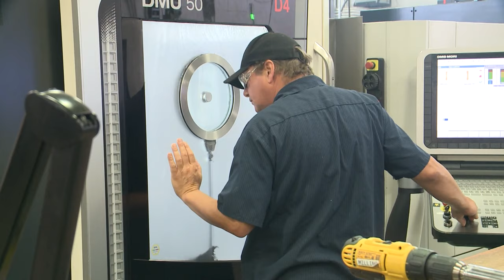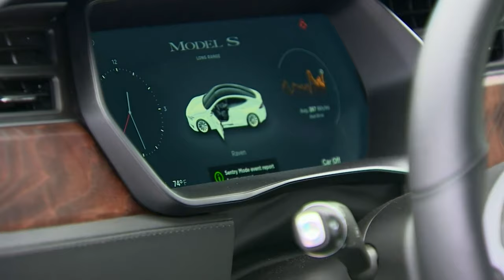$4M federal investment coming to St. Catharines manufacturer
The federal government has announced a $4 million investment into a family-run  manufacturer in St. Catharines to boost the electric vehicle and semiconductor supply chain in Ontario.

Filomena Tassi, Minister responsible for the Federal Economic Development Agency for Southern Ontario, was in the city for the announcement on Wednesday along with St. Catharine’s MP Chris Bittle and Niagara Centre MP Vance Badawey.

The investment is being directed to FBT Inc, a family-owned manufacturer of precision machine components and parts used in critical sectors such as automotive, electric vehicles, semi-conductor and power generation among others.

FBT says the money will go towards facility upgrades to meet growing demands, create 40 skilled jobs and support domestic manufacturing capacity for the province’s electric vehicle manufacturers.

Advancements will include adopting new robotic and automated solutions to create brand new processes to increase machine components and parts production by 75 per cent.

President of FBT Rob Forstinger says the company has long embraced innovation as a core value and remains committed to fostering positive and mutually beneficial partnership opportunities through this investment.